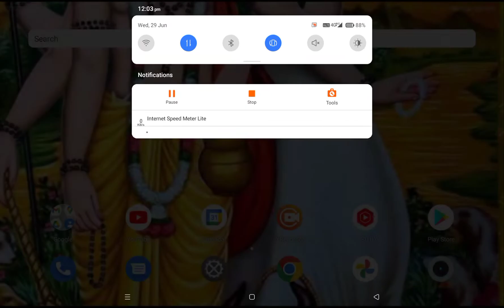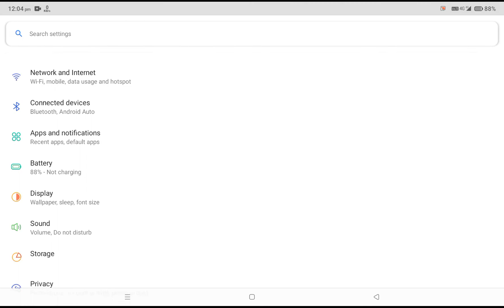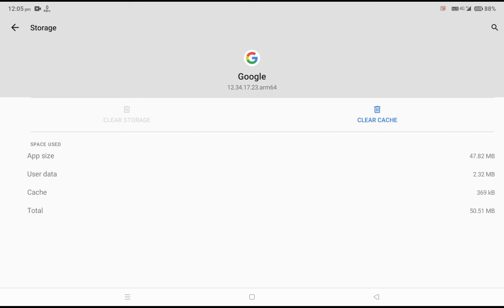Gangstar Vegas Fix A network error has occurred. Would you like to try again Problem Solve